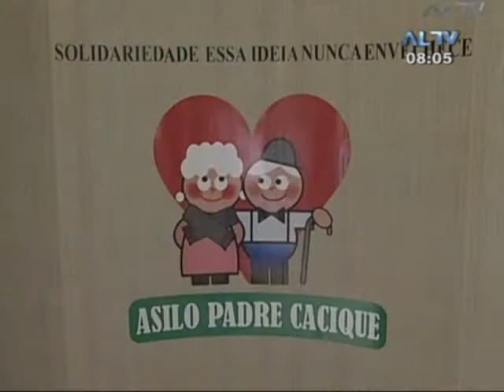Asilo Padre Cacique - Faça a Diferença - Tv Assembléia RS 27/12/2012